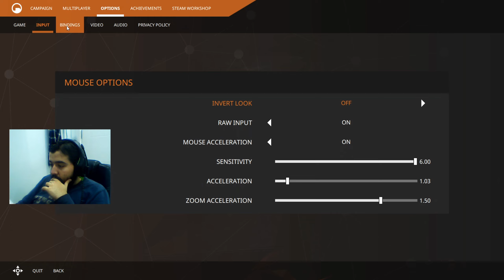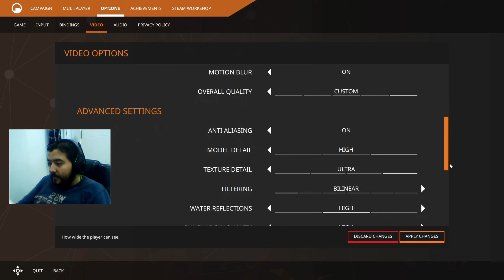Black Mesa - Bölüm 6 | Ordudan kaçamadık ve Roket odasına düştük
Videoyu beğendiyseniz like atmayı unutmayın!